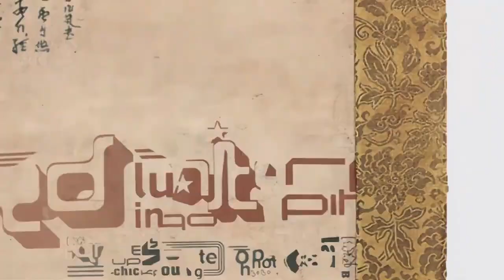My Deer Friend Nokotan - Official Trailer 2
My Deer Friend Nokotan Trailer
Shikanoko Nokonoko Koshitantan

Premiere: July 7, 2024.
Studio: WIT STUDIO

No one knows Torako used to be a delinquent. All of her classmates only know her as the perfect student. But everything changes when Nokotan, a transfer student with antlers, enters her life. Antlers aren’t the only thing strange about Nokotan. Her deer nose can sniff out Torako’s secret past! Whether it’s at school or the zoo, chaos follows this doe-eyed girl’s every step. Torako has so many questions! Is Nokotan a deer, a girl, or something in-between?
©Oshioshio・Kodansha/ Hinominami High School Deer Club

X: @shikanoko_PR